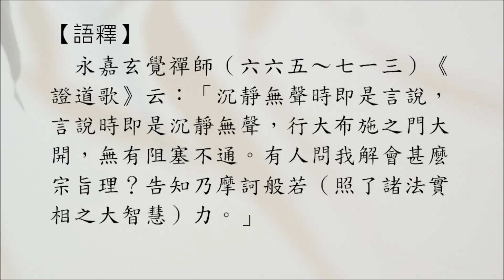禪宗公案 0364則：玄覺般若。「默時說，說時默，大施門開無壅塞。有人問我解何宗？報道摩訶般若力。」